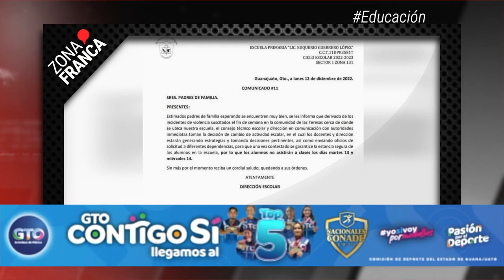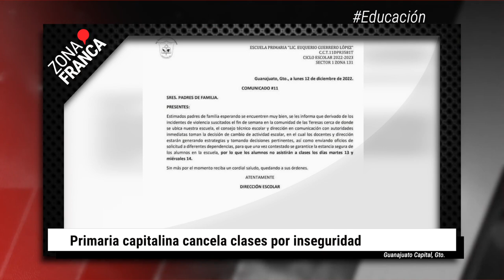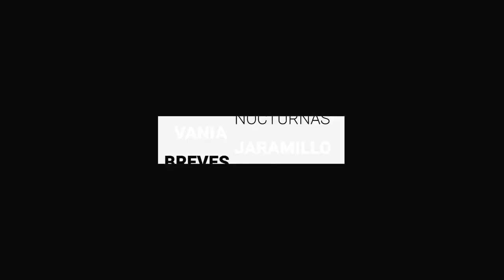Primaria capitalina cancela clases por inseguridad | BrevesDeLaZona📰‼️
Estas son las Noticias más relevantes de la zona

- Cada diputado recibirá más de medio millón de pesos este mes

- De Santa Fe para la Virgen: al ritmo de Ángel Quezada le cantan a la Guadalupana